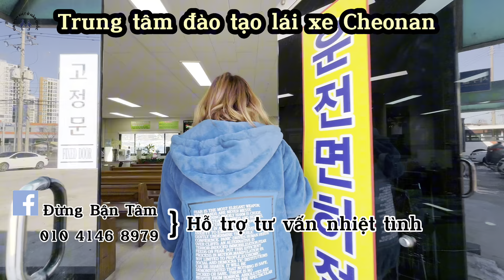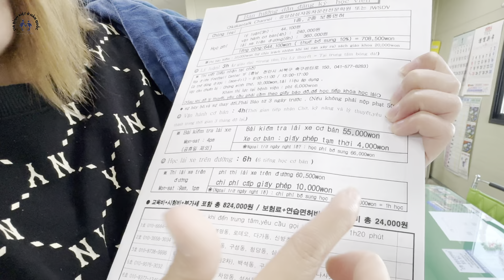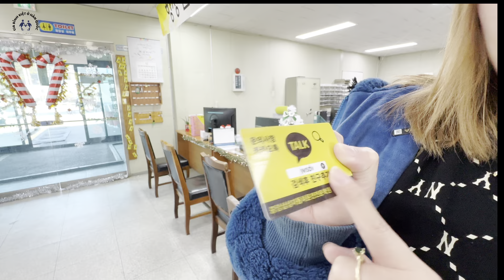#314 Giới Thiệu Trung Tâm Học Lái Xe Tại Hàn Quốc Nơi Vk Làm Việc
Cảm ơn các bạn đã xem video của mình nếu yêu mến gia đình mình hãy đăng ký kênh để mình có thêm động lực làm những video hay hơn , chất lượng hơn gửi đến các bạn
Dưới đây là link Facebook cũng như Tiktok của mình ,hãy qua kết bạn và giao lưu nha các bạn